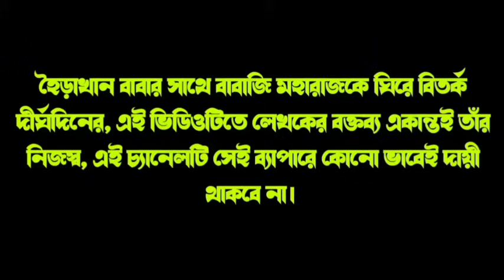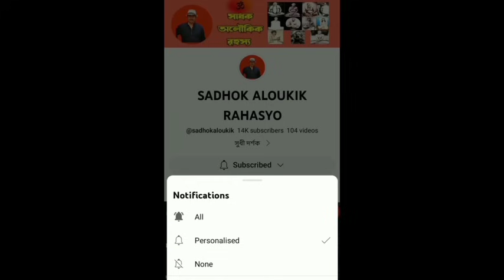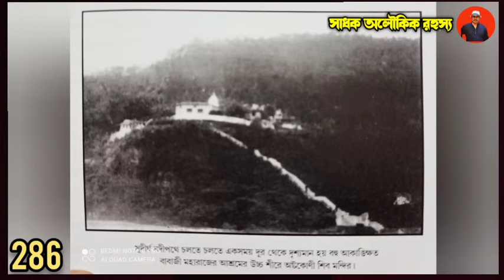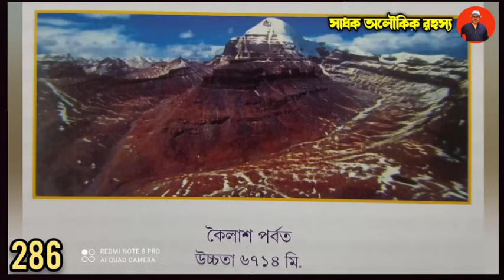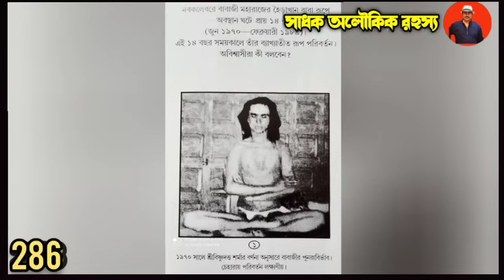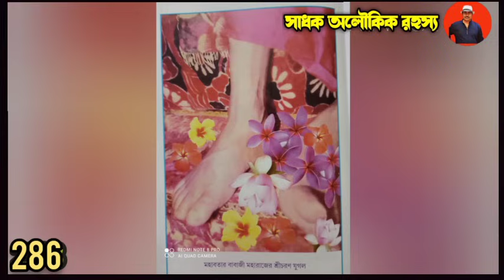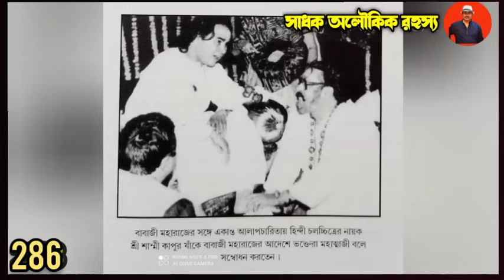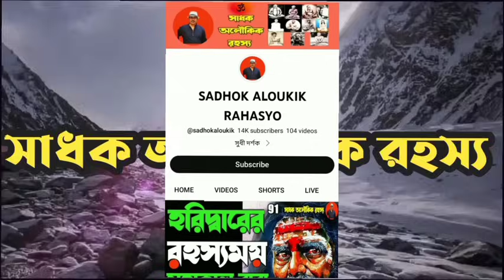চমকে দেওয়া অন্তর্যামীর অলৌকিক ঘটনা/haidakhanbabaji/@sadhokaloukik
I am Chandan Chakraborty  in my youtube channel - SADHOKALOUKIKRAHASYO you all are warmly welcomed. If you are interested about supernatural & spiritual incidents of monks of india or far away countries or the whole world then please stay with us here So join with us by subscribing our channel beside liking sharing and commenting in our channels comment box for influencing us. By this enter our spiritual and sacred world become our partner.
সুধী দর্শক
আমি চন্দন চক্রবর্তী সাধক অলৌকিক রহস্য ইউটিউব চ্যানেলের পক্ষ থেকে আপনাদের স্বাগত জানাই । যাঁরা ভারত ও বিশ্বের ঈশ্বর সাধকদের আধ্যাত্মিক সত্য ঘটনাগুলি জানতে আগ্রহী তাঁরা যুক্ত হতে পারেন । জীব ও জগতের কল্যাণ কামনায় আধ্যাত্মিক বিষয়ক আরও কিছু যা মানবজাতির হিতকারী তাও এই চ্যানেলে তুলে ধরতে আগ্রহী। ভিডিওতে সঠিক তথ্য পরিবেশন করতে এই চ্যানেল আন্তরিক ভাবে অঙ্গীকারবদ্ধ।
কৃতজ্ঞতা স্বীকার-- বাবাজি মহারাজ কলিযুগের মৃত্যুঞ্জয়ী মহাবতার -লিখেছেন শ্রী রঞ্জিত কুমার মজুমদার
Welcome to audio story bengali audio story spiritual educational channel named sadhok aloukik rahasyo. We represent audiostorybengaliaudiostory through in our Sadhok Aloukik Rahasyo youtubechannel. We are tring to active SanatanGyan & SpiritualBulletin -SpiritualBriefings-SofolotarRahasya-JeneRakho.We wish to distribute universal & Indian Purankathaofficial and interesting Ajobkahinipuran also according to our form. So enjoy RahasyaBangla-channel40 & endly Inspiringtalkwithsumit. So come to our channel to see BoithokiAdda-JuktiTarkoSongeArka & audio story bengali audio story.So if you search can get souch topic in our channel-
sadhok aloukik rahasyo